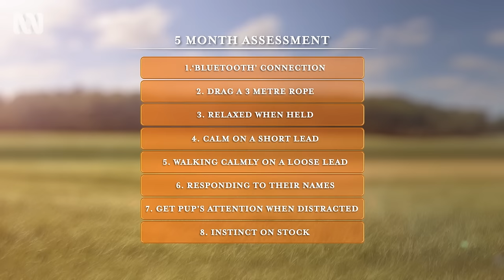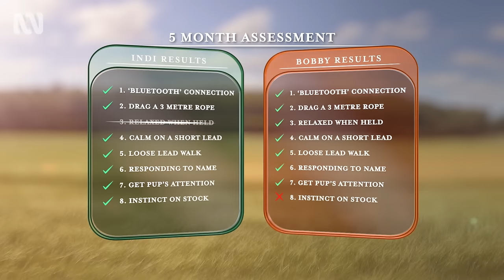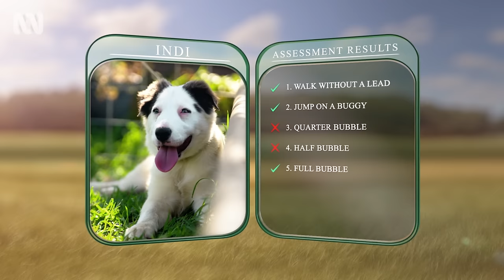Muster Dogs Bonus Feature | ABC TV + iview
Muster Dogs fan favourites Steven and Keri run their own friendly border collie training competition.
Five adorable Australian Border Collie puppies set out into the world to meet their new owners, establishing a lifelong bond as they take their first steps to becoming a Champion Muster Dog.